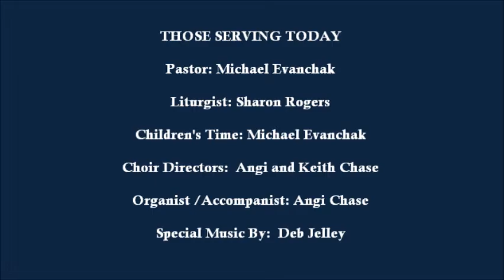FPC Service 2015 08 16